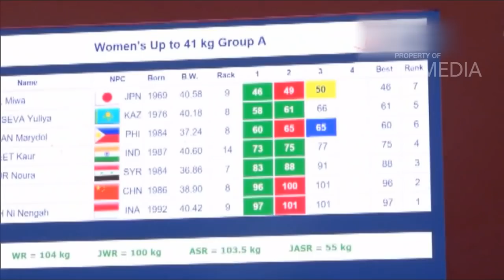P3H - Ni Nengah, Atlet Angkat Berat Yang Meraih Medali Perak Asian Para Games 2018 (10/10/18) Part 4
TAYANG SETIAP HARI SENIN - JUMAT 08.30 WIB